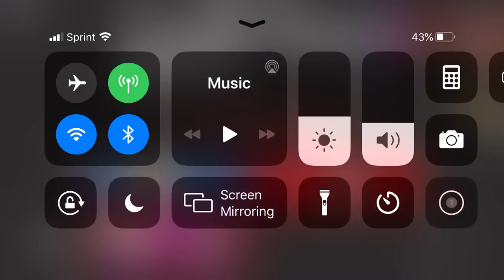Bakon: Chapter 10! Escaping! *FIRST TRY*